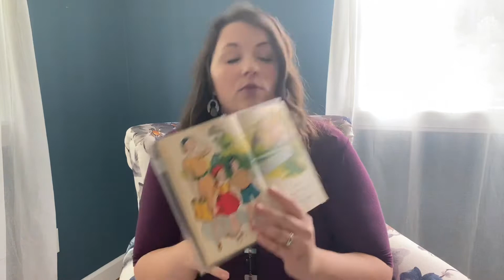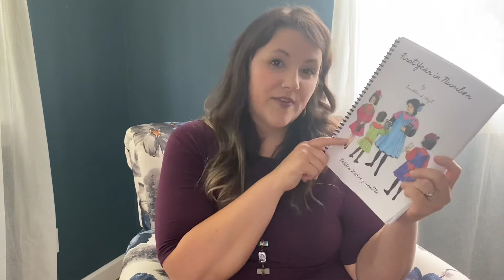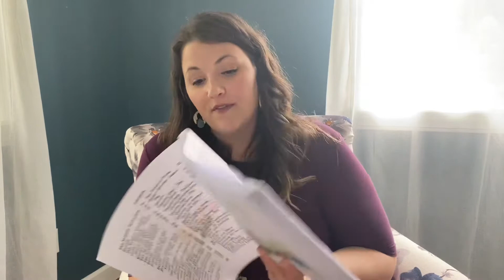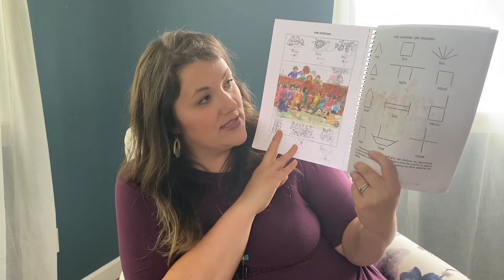FREE Homeschool Math Curriculum | Charlotte Mason | K-8th Grade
Yes! FREE homeschool math curriculum for K-8th grade does exist and it's wonderfully Charlotte Mason. Head to the blog post for direct links to the math resources discussed in the video.